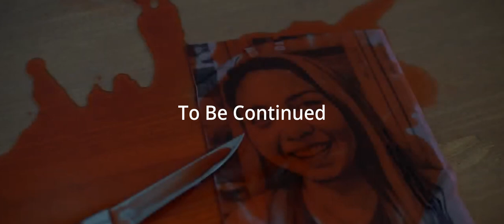“LAMAN” BISITA PART 3 | UNITED PRODUCTION SHORT FILMS